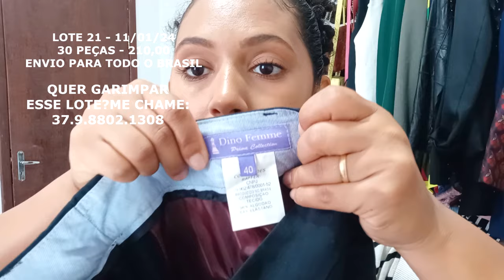LOTE 21 DE ROUPAS PARA BAZAR - PEÇAS LINDAS COM BOM PREÇO. FORNECEDOR PARA BRECHÓ EM NOVA SERRANA MG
ATENDENDO O PEDIDO DE VOCÊS MENINAS,TROUXE O BAZAR DA LU MATOS ON LINE.FIQUEM A VONTADE PARA GARIMPAR AS PEÇAS DESEJADAS.
ME CHAME NO ZAP: 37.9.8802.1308
ESTAMOS EM NOVA SERRANA-MG.
RESERVA DA PEÇA SOMENTE NO ATO DO PAGAMENTO QUE SERÁ VIA PIX.
A ENTREGA SERÁ FEITA PELO CORREIO. UMA DICA É VOCÊ IR FAZENDO A SACOLINHA DURANTE A SEMANA,POIS NA SEXTA-FEIRA IREI COLOCAR NO CORREIOS.
PARA MAIS DÚVIDAS ME CHAME NO ZAP.